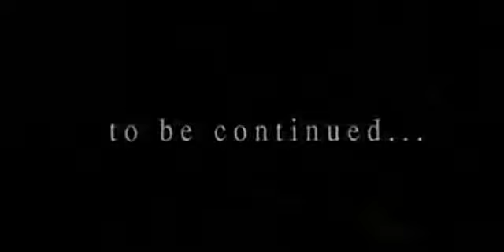alliance the silent war new footage